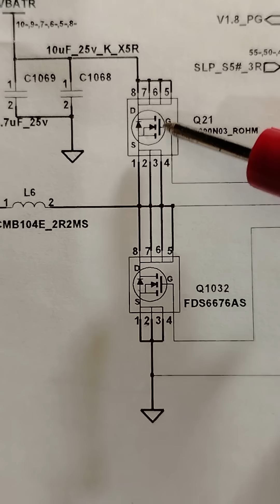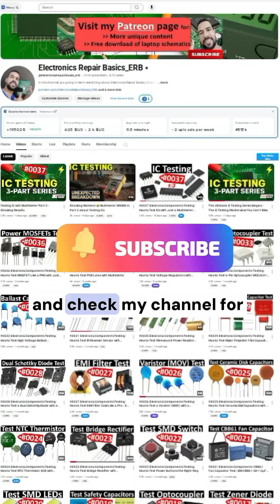Real Components vs Schematic Symbols - Crazy Difference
Components on a motherboard vs components on a schematic - they look NOTHING alike, but they are the same parts.

This video makes schematics easy by showing side-by-side motherboard vs schematic parts, resistors, capacitors, ICs, and more.